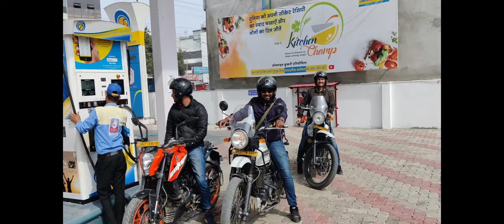Motovloging | Dehradun To Rishikesh | gopro pani me fekte hi meri jaan nikal gyi | Neer Waterfall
Bike ride dehradun to rishikesh is the wonderful moto ride,
hill side ride on beautiful road and denger road with group bike ride
we want do this again